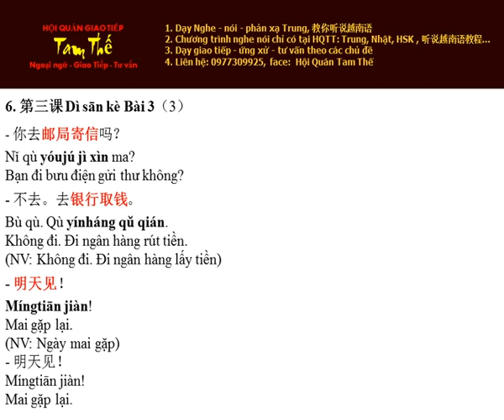Bai 6 Nghe Noi Han Ngu Quyen 1 Bai 3